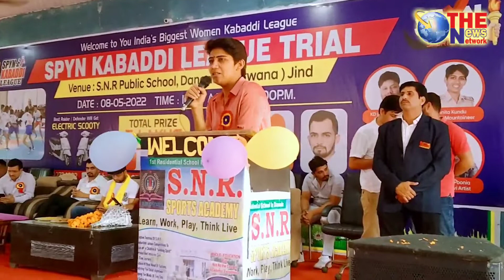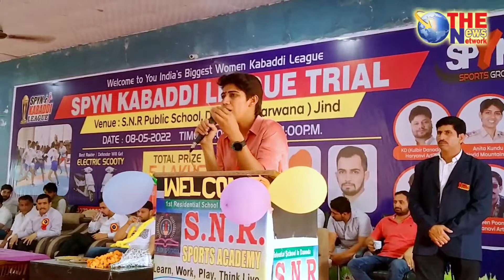अगले घर की होती है बेटी! अगले वाले कहते है कि मायके की होती है बेटी! मुझे आज तक नही पता- अनिता कुंडू